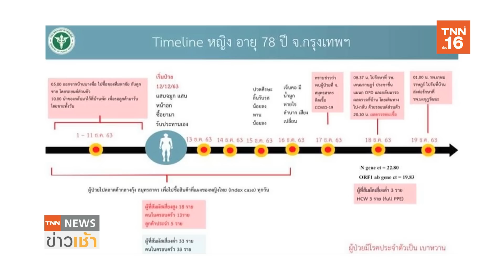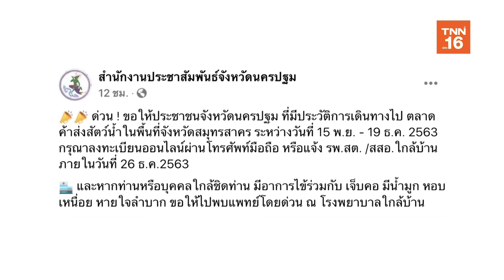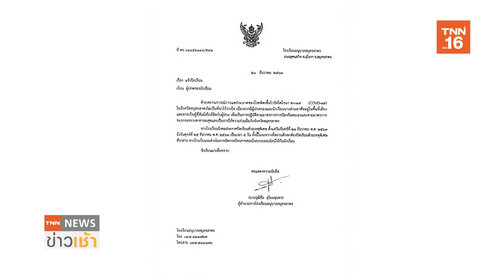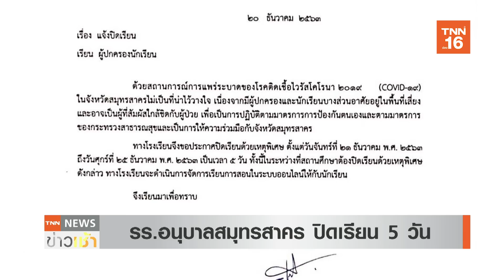ปิดเมืองถึงปีหน้า สมุทรสาครเข้มโควิด-19 l TNN News ข่าวเช้า l 20-12-2020